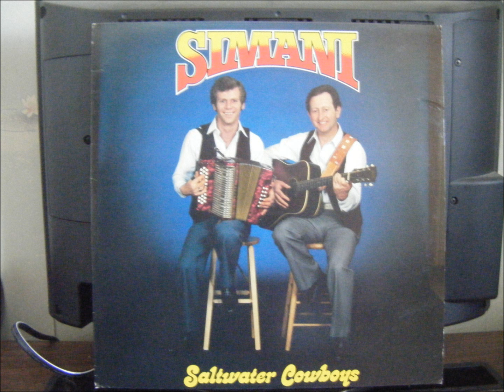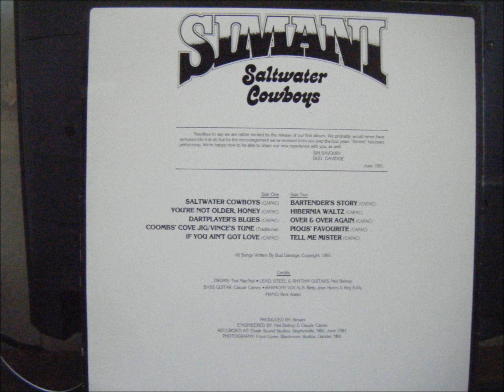coombs cove jig,vinces tune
simani-coombs cove jig,vinces tune